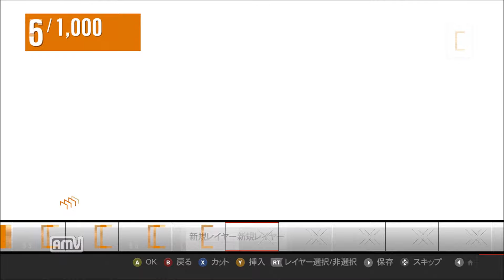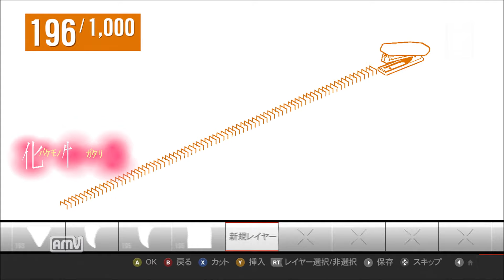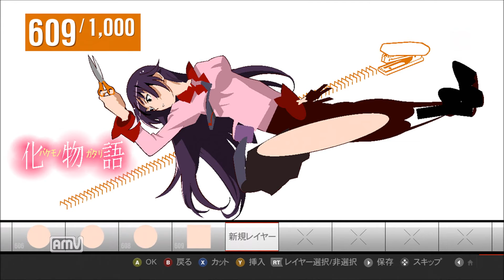化物語 戦場ヶ原ひたぎ Hitagi Speedpaint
Bakemonogatari  / Hitagi Senjyogahara
逆再生動画
Reverse play video